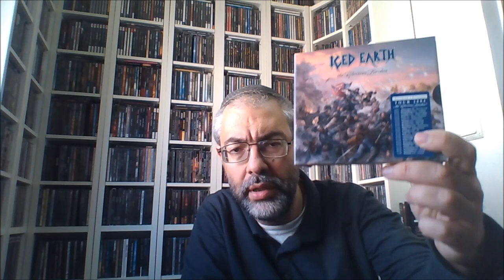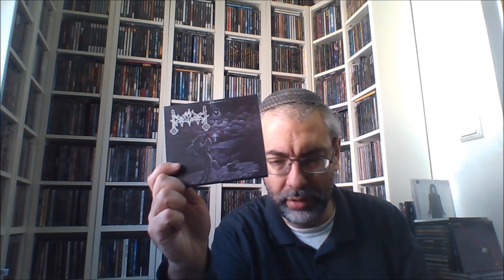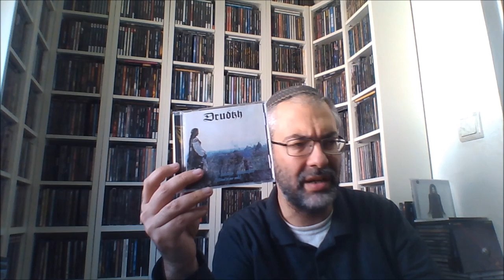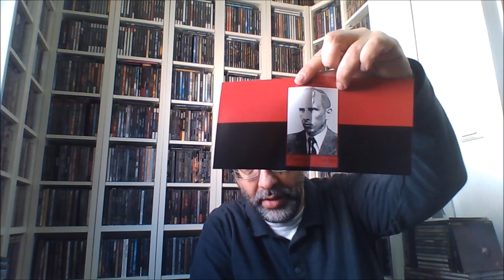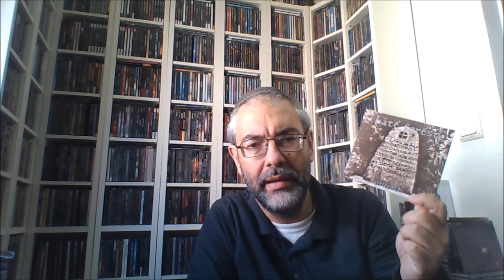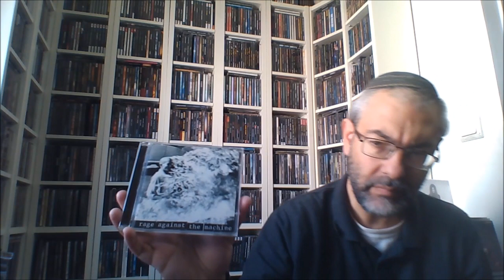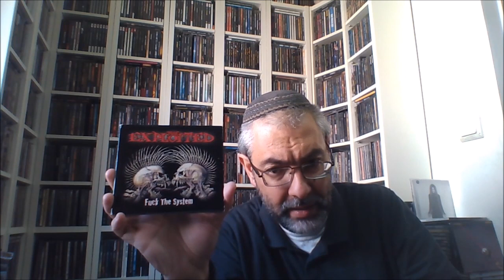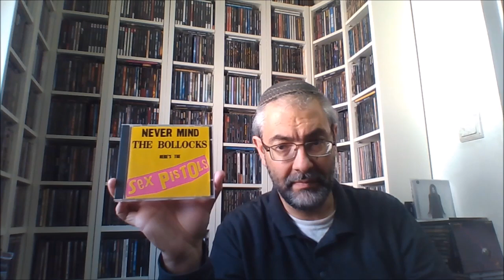Jon Schaffer, Iced Earth & Καπιτώλιο